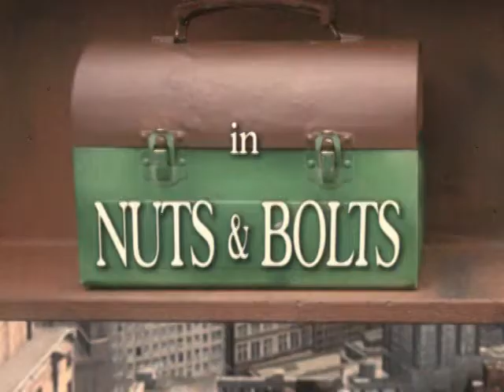1x1.fi - Hochbetrieb / Nuts & Bolts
Hochbetrieb (Nuts & Bolts in English) is a 2003 silent, slapstick short film lasting six minutes. Written and directed by Andreas Krein, it received a Menzione Speciale (Special Mention) at the Venice Film Festival - "For having paid a tribute to Harold Lloyd, who shall not be forgotten, by means of modern technology." Set on top of a high-rise construction site in the 1930s, the film depicts the antics of a foreman and his apprentice while hunting for a frog and stolen food.